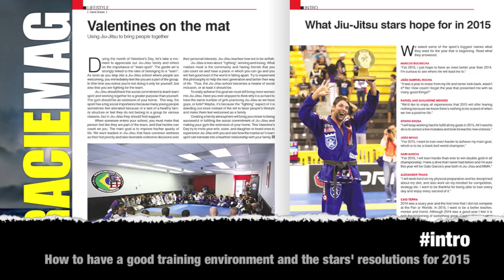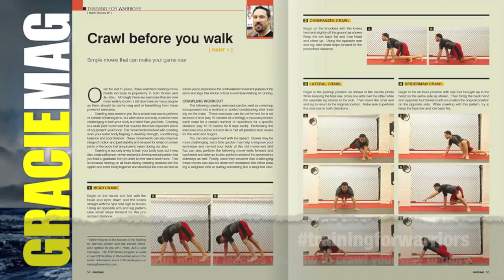GM #215: Tererê smiles again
Fernando Tererê leads by example and shares his life experience of struggles and redemption. We paid a visit to him in Rio and bring a little of his routine to our readers. You will also find Hannette Staack, Abraham Marte, Mike Fowler and much more.